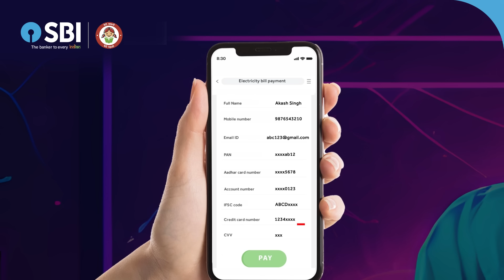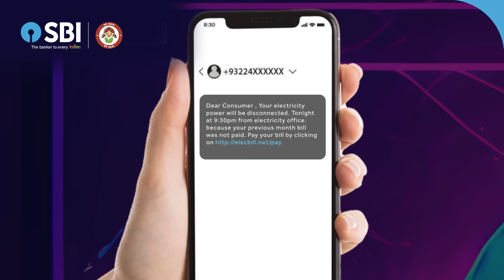Beware of Fraudulent Electricity Bill Payment SMSes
Beware of fraudulent SMSes asking you to click on the link to make an electricity bill payment. Stay alert and SafeWithSBI.